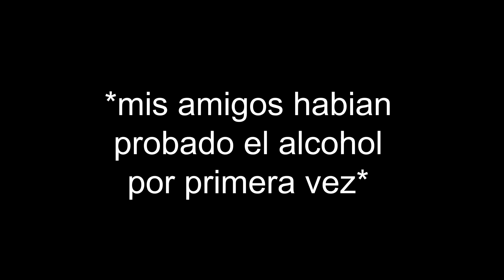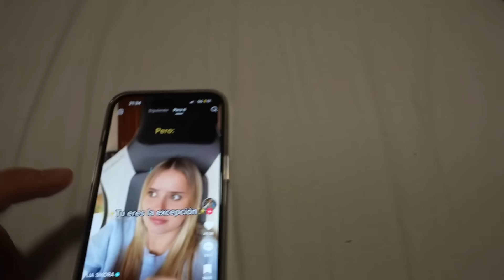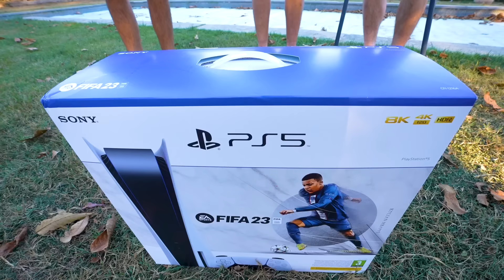Haciendo El Examen De Conducir!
Por fin hice el examen de conducir!!

CONSIGUE MI NUEVO LIBRO

Comenta la palabra ''patata'' si lees esto

Personas que aparecen en el vídeo:

Jopalux - Instagram: @jopaluxx

Krufy - Instagram: @krufyyy

Ruby- Instagram: @rubygex64

Ivan- Instagram: @ivanguerrero28

Archie- @teddarchie

Chuster- @chuster_yt

Albertisment- @albertisment_

Alex- @alejandroo.gmz

Peacky- @peacky.fn

Borja- @borjaa_fdeez